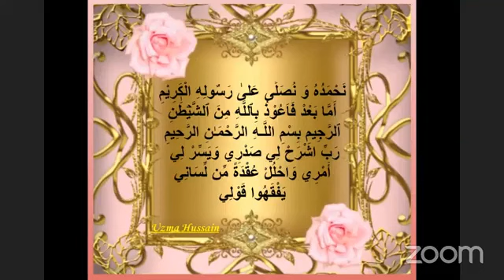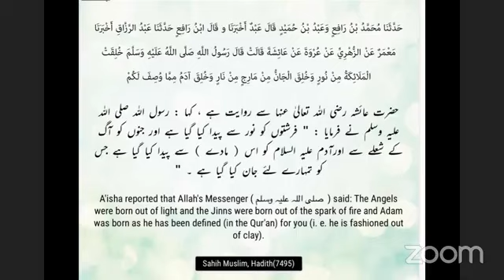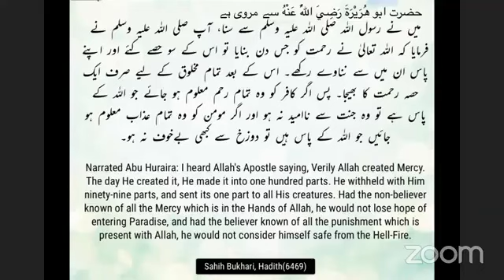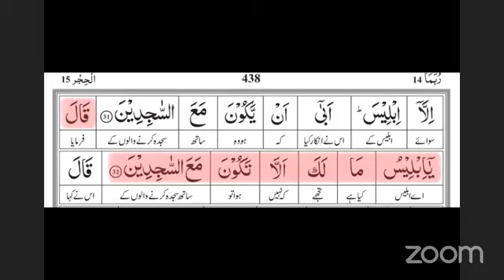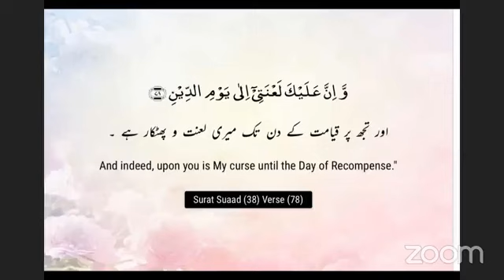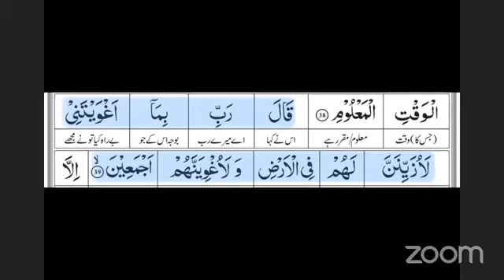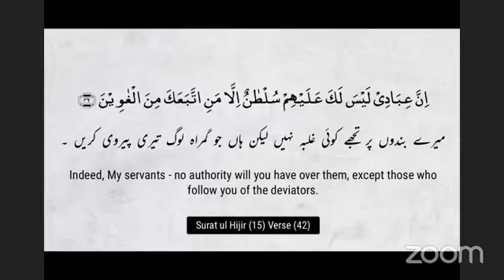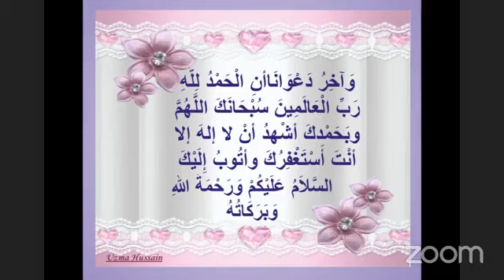SURAH HIJR Aya 41-48 THE GATES OF HELL ARE 7 SEVEN & DESCRIPTION THE PEOPLE OF PARADISE & MUTTAQEEN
SURAH AL HIJR
Talim Al Qura'n
THE GATES OF HELL ARE 7 SEVEN &THE DESCRIPTION OF THE PEOPLE OF PARADISE & MUTTAQEEN
جہنم کے دروازے 7 سات ہیں اور متقيوں/اہل جنت کی جزا
And indeed, Hell is the promised place for those who follow Satan.The Hell has seven gates; for every gate is of them a portion designated." Indeed, the righteous will be within gardens and springs.
یقیناً شيطان كى پیروی کرنے والوں کے وعدے کی جگہ جہنم ہے-جهنم کے سات دروازے ہیں- ہر دروازے کے لیے ان میں سے ایک حصہ مخصوص کر دیا گیا ہے- بخلاف اس کے متقی لوگ  باغوں اور چشموں میں ہوں گے